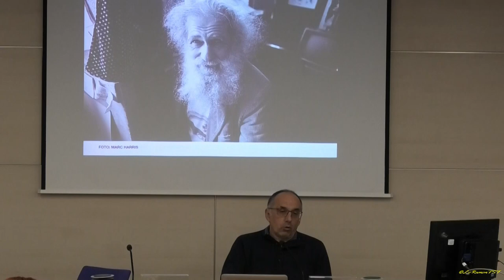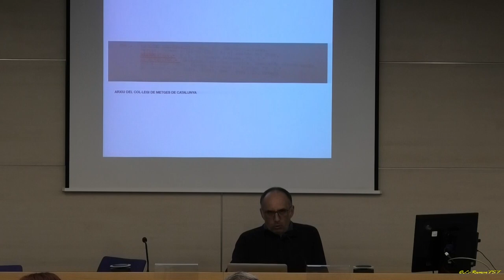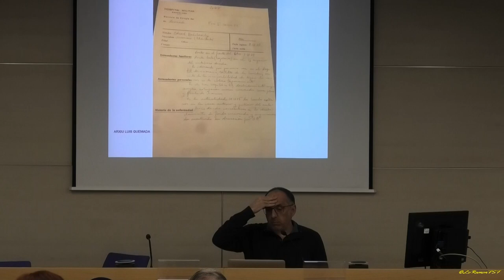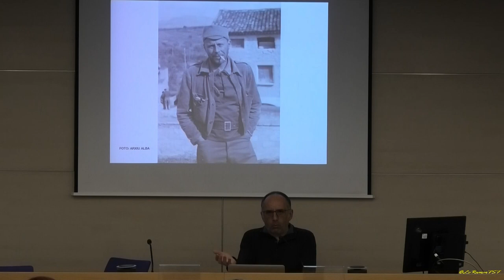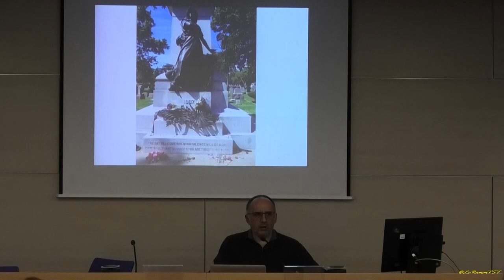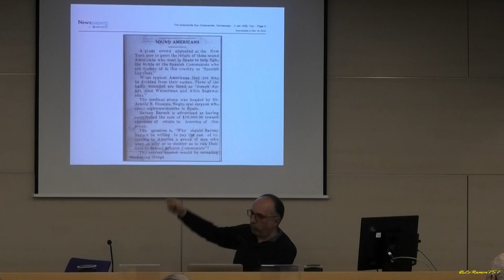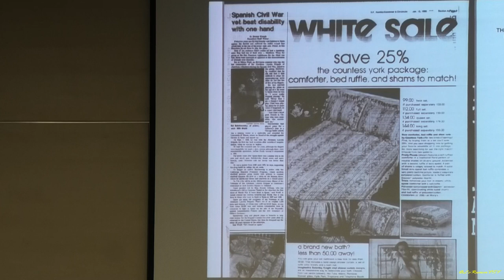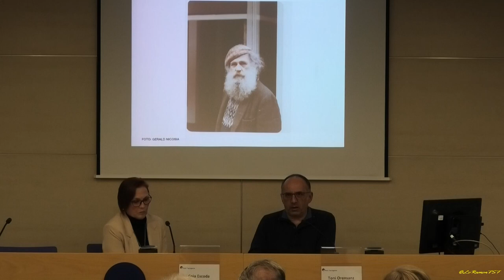Conferència “Un músic americà a la Batalla de l'Ebre”. Tarragona 09 02 2023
Conferència Un músic americà a la Batalla de l'Ebre, per Toni Orensanz.. Tarragona 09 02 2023

Organitzat per
Arxiu del Port de Tarragona